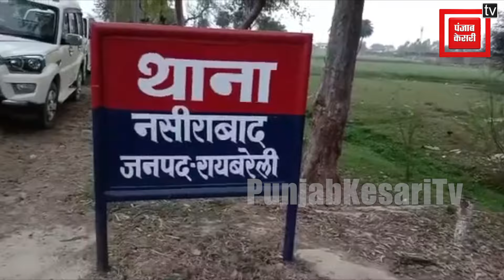Raebareli: ग्राम प्रधान प्रतिनिधि को थूक चाटने के लिए Police ने किया मजबूर, कार्रवाई की मांग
यूपी पुलिस...( uppolice)  जो अपने कारनामों की वजह से अक्सर चर्चा में बनी रहती है...चाहे वो अवैध धन वसूली की बात हो या फिर जनता से दुर्व्यवहार की बात हो...एक ऐसा ही मामला सामने आया है यूपी के रायबरेली (raebareli) जिसे से...जहां खाकी पर एक बार फिर दाग लग गया है...